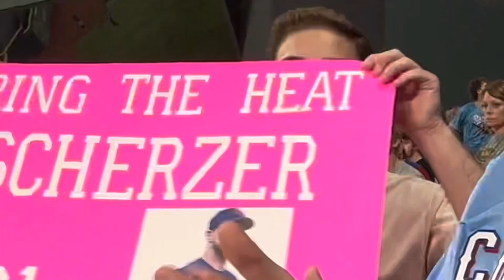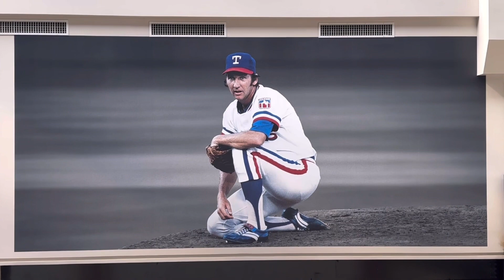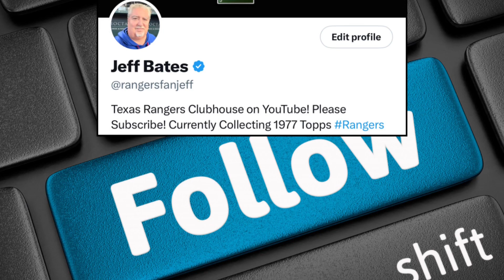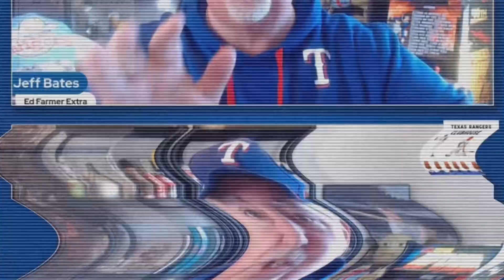Texas Rangers Immaculate Grid December 17 2023 (Plus a Bonus Surprise!)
0:00 Texas Rangers Immaculate Grid
5:30 Introducing Going Deep Immaculate Grid Series
7:35 Preview of Episode 1 Going Deep
8:40 Thanks for Watching